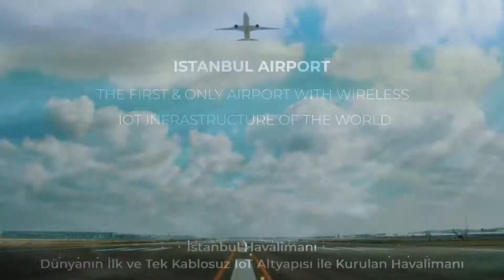Serhan UCAK Kontrolmatik İGA IoT Project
Serhan Uçak : We have completed successfully  different IOT projects such as Metering , Pump Control , automation, etc  projects.